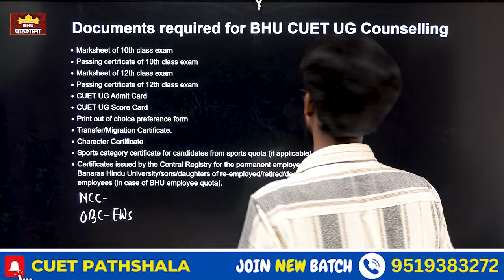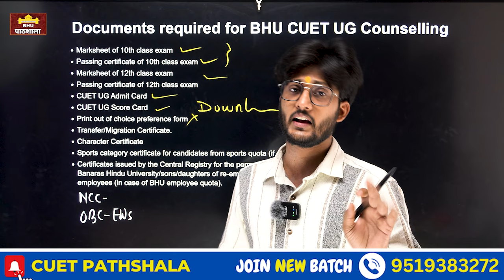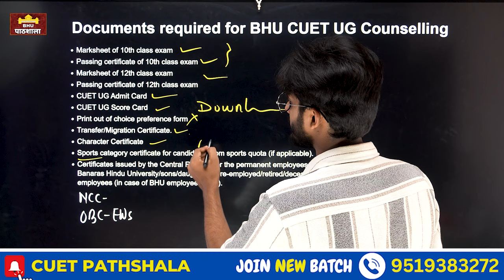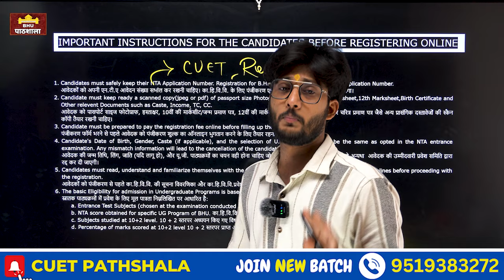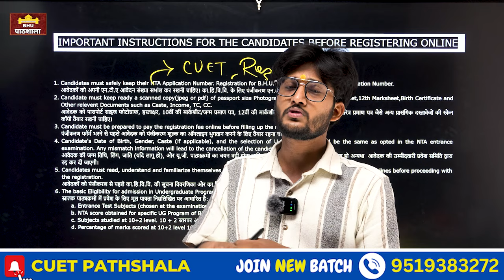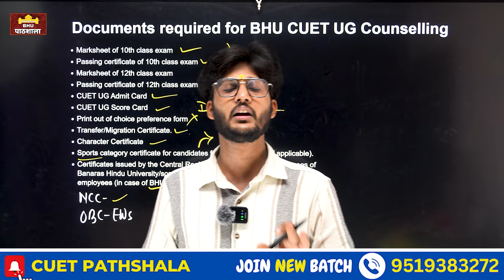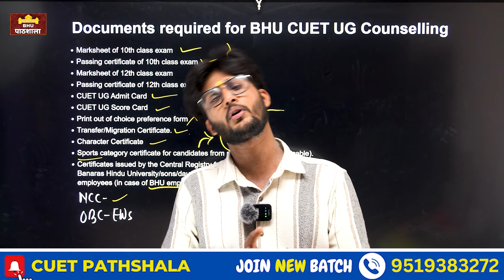BHU UG Counselling Documents 2024 || CUET UG || ये Documents जल्दी बनावालें ! By neersir